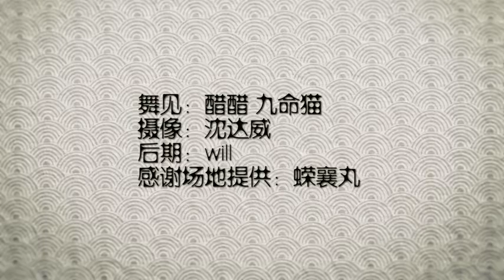【九命猫×醋醋】1 2 fan club【结尾拜年福利】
Thanks again !

自制 原振付：sm18881113  摄像：沈达威 后期：will 感谢场地提供：蝾襄丸。醋醋：老忘动作NG大王就是我QAQ，太对不起9猫惹~最后的春联是9猫写的噢hhh，希望大家喜欢我们的新年作！九猫：红红火火过春节！跟醋醋排练的时间不多，如有疏漏，你来咬我呀…